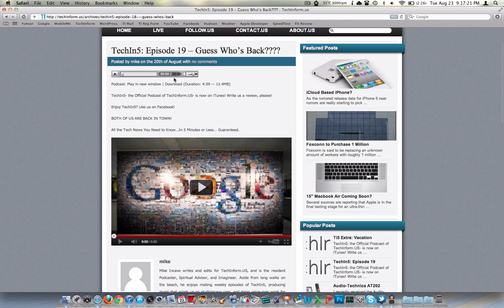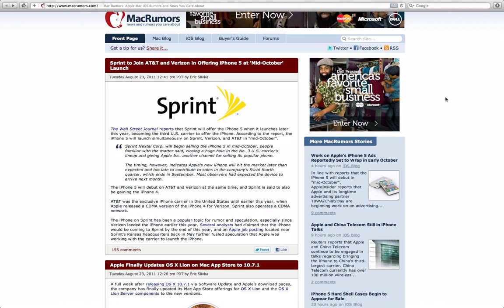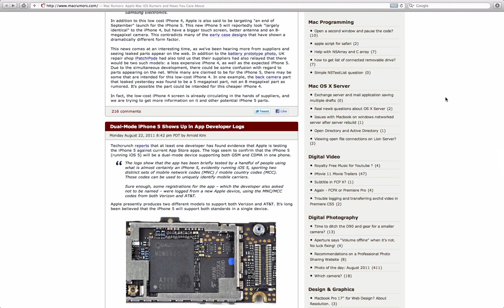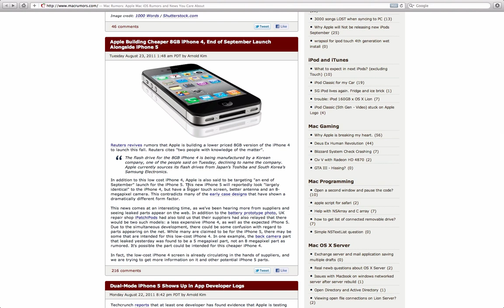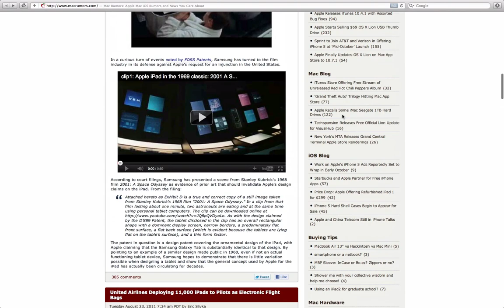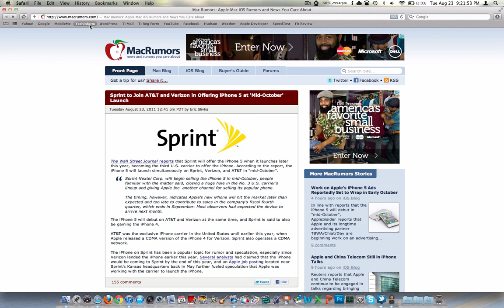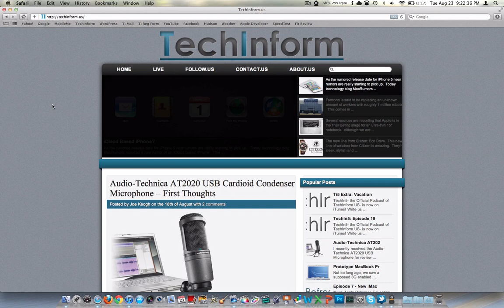Sprint iPhone 5, 8GB iPhone 4, News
Just some assorted current events.  What are you thoughts on these news videos?  I like making them when there is a good amount of new content to cover.